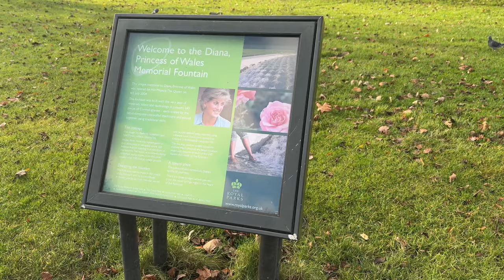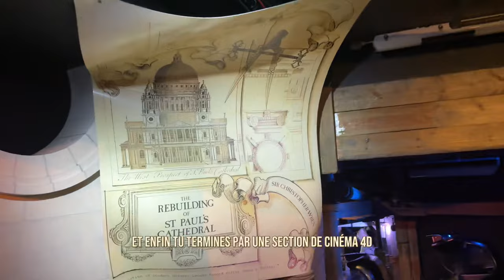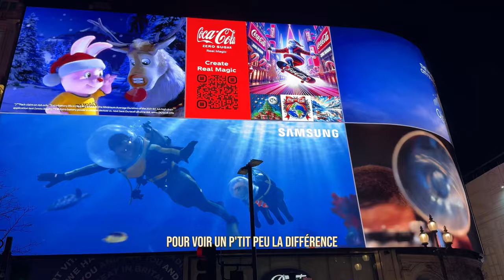🎡 LONDRES - LA VILLE QUI CONCURRENCE NEW YORK